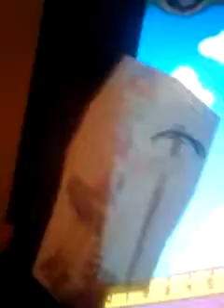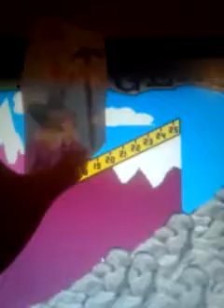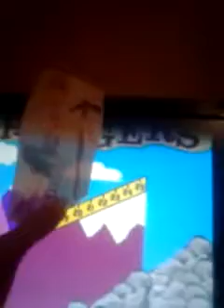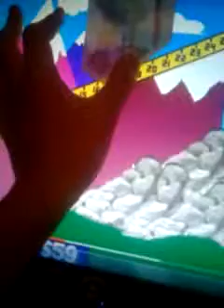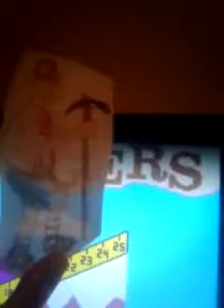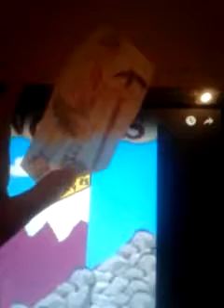The price is right cliffhangers 6/20/2016